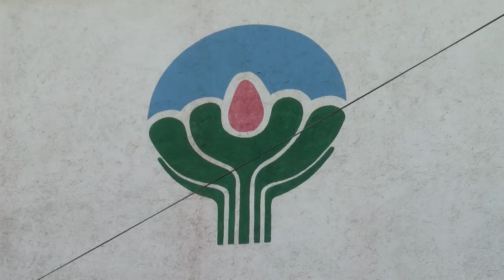Invitan a Carrera contra el cáncer el 15 de abril.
La carrera se llevará a cabo el próximo domingo 15 de abril saliendo del Parque de la Reina a las 7:30 de la mañana. El costo del donativo es de 50 pesos por participante, los cuales recibirán una playera del evento.